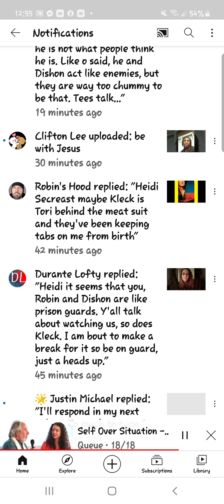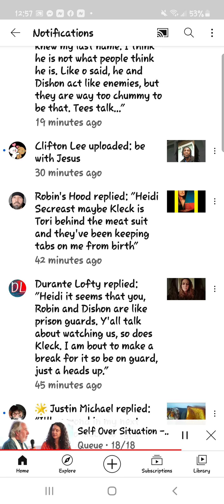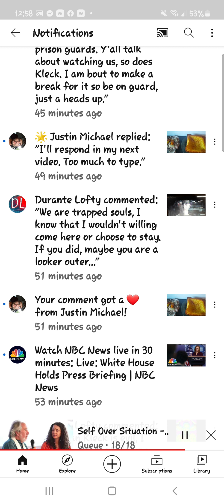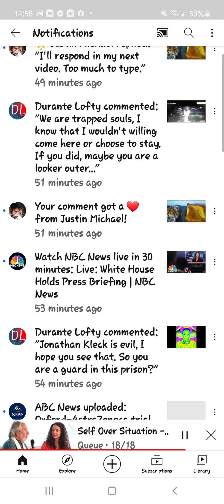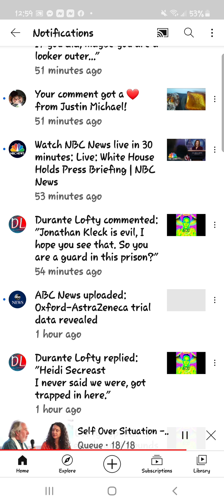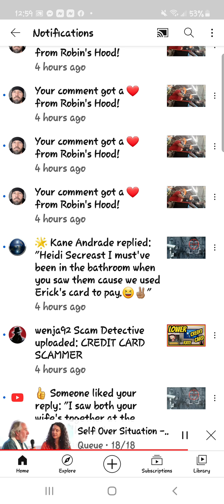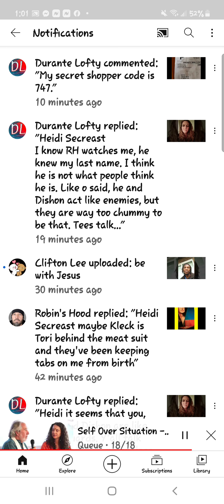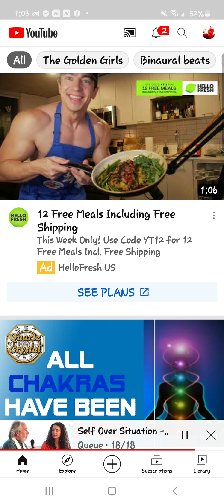Durante Lofty: responses to your comments. don't go bat shit crazy like me. your right on the cusp.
durante lofty, you've got me and the actors in my stories ALL WRONG. so did I.